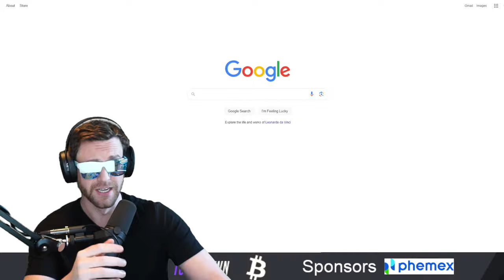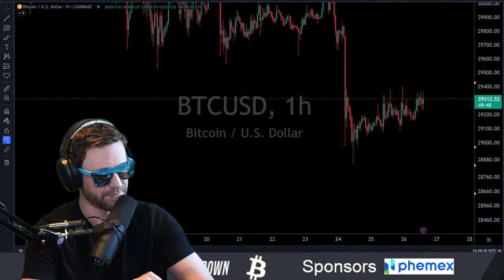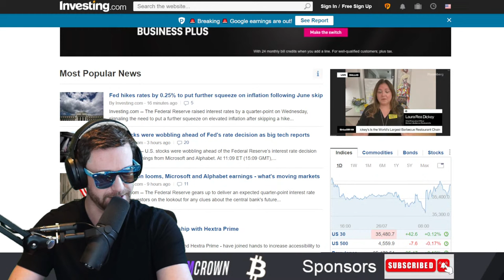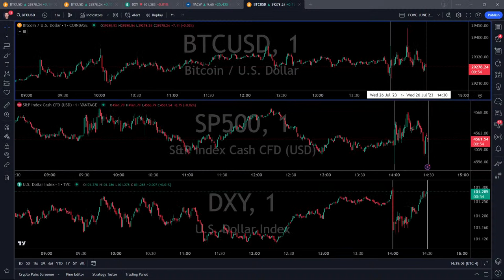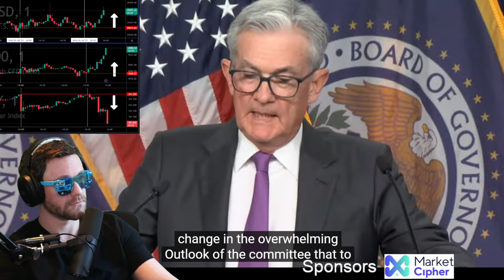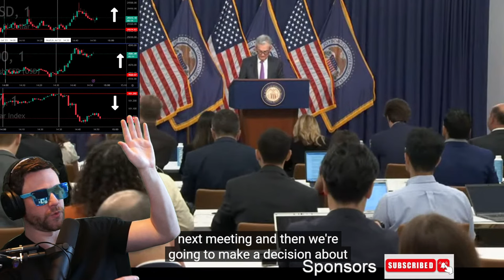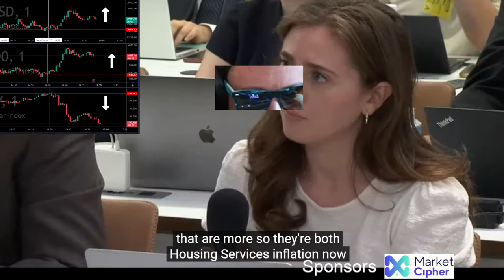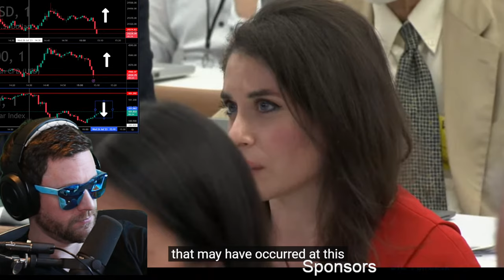Fed Chair Jerome Powell Speaks Live at FOMC Inflation, Economy, Interest Rate Hike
As head of the Federal Reserve, which controls short term interest rates, Fed Chairman Powell has the greatest influence over the U.S. dollar's value and thus global economies. Traders closely watch his speeches as they are often used to drop hints regarding future monetary policy.

Follow Me On More Socials!

Fed Chair Jerome Powell Speaks Live at FOMC Inflation, Economy, Interest Rate Hike 00:00

All analysis is opinion of Tom Crown. The content of my media are intended for general information purposes only. Nothing that I write or discuss should be construed, or relied upon, as investment, financial, legal, regulatory, accounting, tax or similar advice. Nothing should be interpreted as a solicitation to invest in any cryptocurrency, and nothing herein should be construed as a recommendation to engage in any investment strategy or transaction. Please be advised that is in your own best interests to consult with investment, legal, tax or similar professionals regarding any specific situations and any prospective transaction decisions.